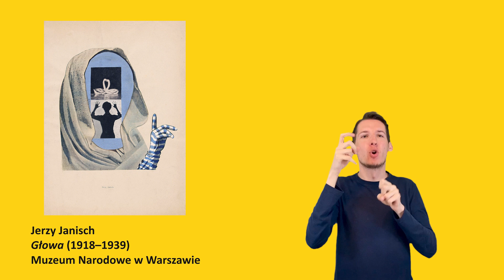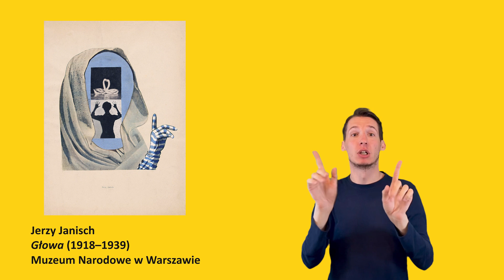Jerzy Janish Głowa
Jerzy Janisch (1901–1962),
Głowa, 1918–1939,
Muzeum Narodowe w Warszawie